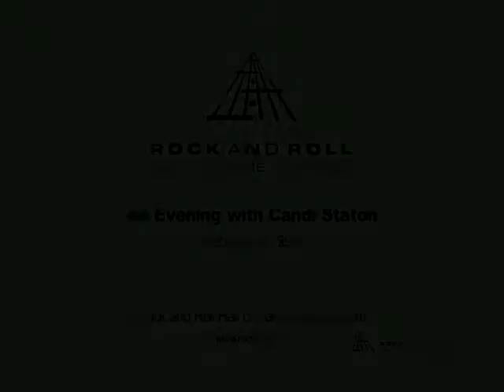Candi Staton discusses her spiritual transformation (February 1999)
Candi Staton speaks about her spiritual transformation during the Rock Hall's 1999 Black History Month celebration of gospel music.

Women Who Rock: Vision, Passion, Power
Open May 13, 2011 - February 26, 2012